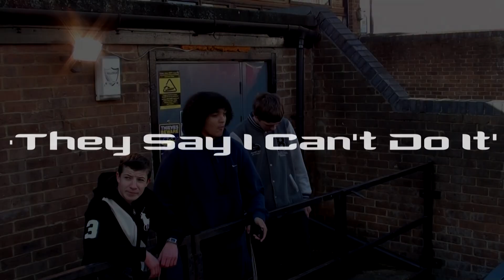DL - They Say I Can't Do It (Music Video)